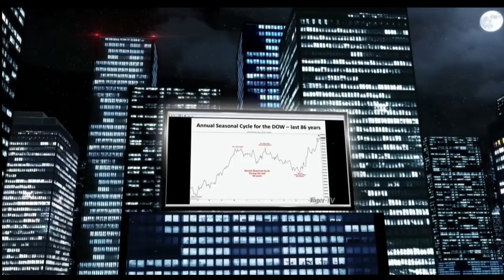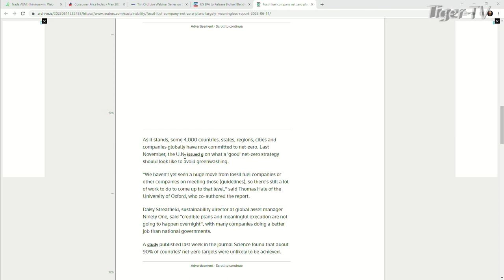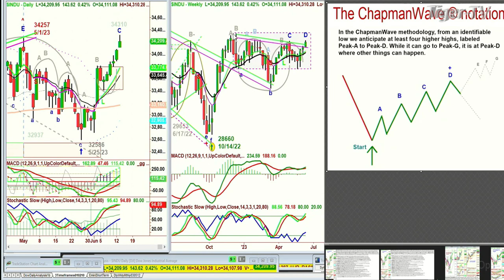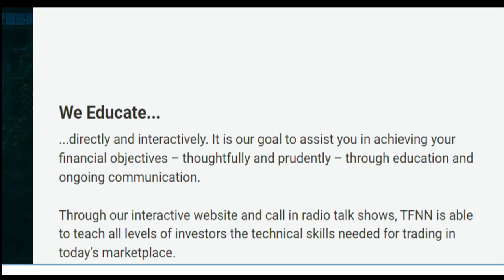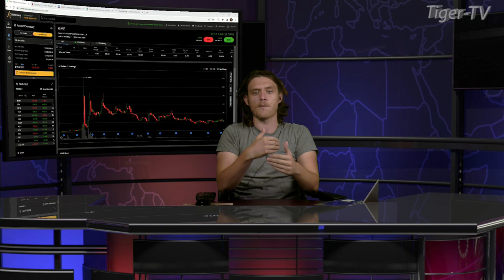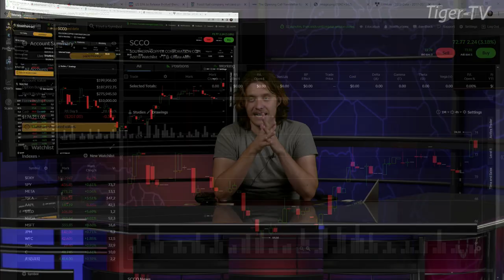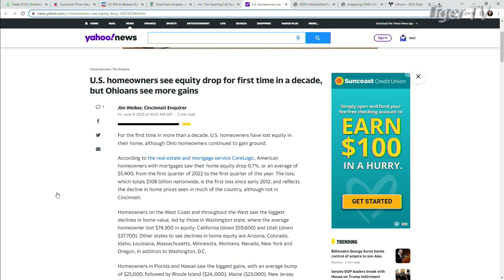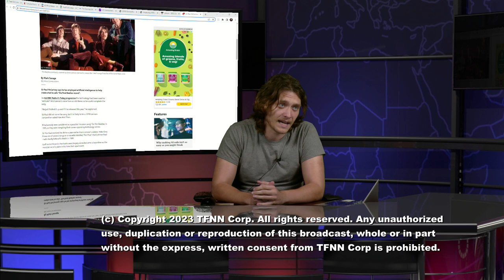June 13th, Tom O'Brien Show on TFNN - 2023